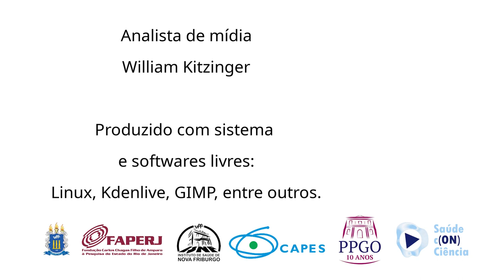Desvendando a Síndrome de Down (T21): Uma Abordagem Científica com a Dra. Anna Paula Baumblatt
O projeto Saúde c(on) Ciência recebeu a Dr.ª Anna Paula Baumblatt, médica do Hospital Universitário Pedro Ernesto (HUPE) na UERJ, especializada em síndrome de Down. A entrevistadora foi a prof.ª Dr.ª Bruna Lavinas (ISNF - UFF).

Alguns pontos de destaque:

- A síndrome de Down é caracterizada pela trissomia do cromossomo 21, que resulta em 47 cromossomos em vez de 46.

- Clinicamente, a síndrome se manifesta por hipotonia global, características morfológicas distintas e deficiência intelectual leve a moderada.

- Comorbidades clínicas como cardiopatias são comuns, mas cada criança com síndrome de Down é única e apresenta características individuais.

- Existe um movimento para substituir o termo "síndrome de Down" por "trissomia do 21", visando reduzir estigmas, mas oficialmente ainda é necessário usar a terminologia tradicional nas rotinas da área da saúde.

- O diagnóstico da síndrome de Down pode ser feito pré ou pós-natal, sendo fundamental uma comunicação adequada e empática com as famílias.

- Após o diagnóstico, é importante priorizar o acolhimento da criança em casa e entender o impacto do diagnóstico antes de iniciar a estimulação precoce.

- Durante o período neonatal, é essencial ampliar a abordagem médica para incluir exames específicos como ultrassom abdominal e ecocardiograma.

- As crianças com síndrome de Down podem e devem ser amamentadas ao seio materno, com apoio de profissionais especializados se necessário.

Anna Paula compartilhou o e-mail do AmbDown para contato e esclarecimento de dúvidas, enfatizando a disponibilidade da equipe para ajudar. A entrevista encerrou com agradecimentos e votos de sucesso para o programa e seus participantes.